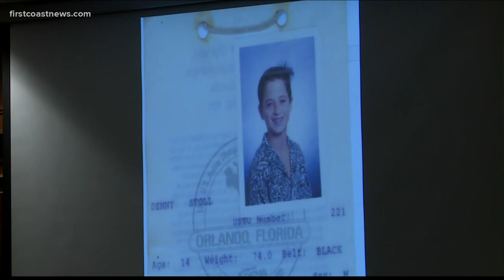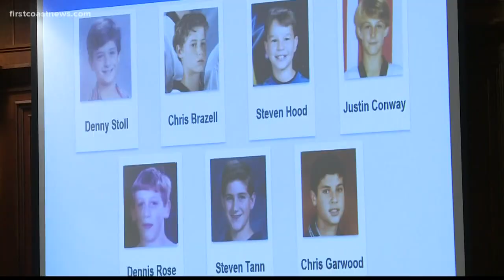Men who accuse Karate Master of child abuse testify in civil trial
Seven men say they endured years of predation and abuse by the most trusted man in their life: Karate Master Craig Peeples.